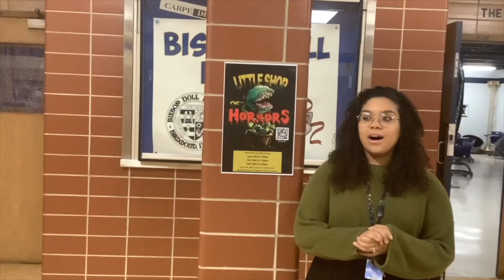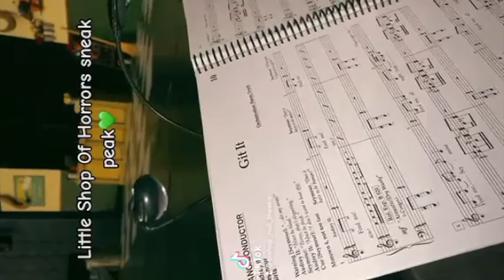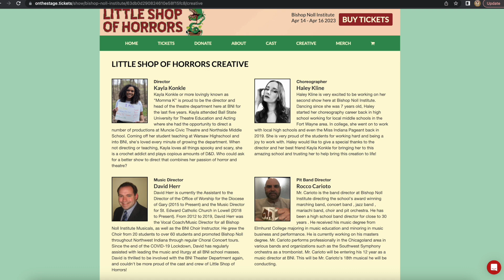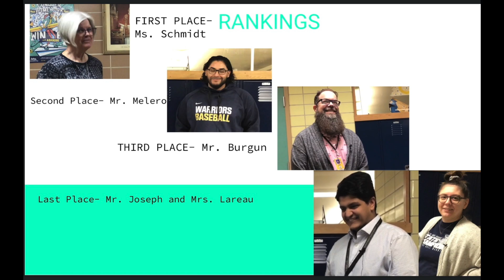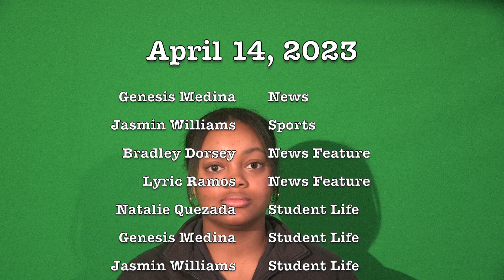BNN April 14 2023